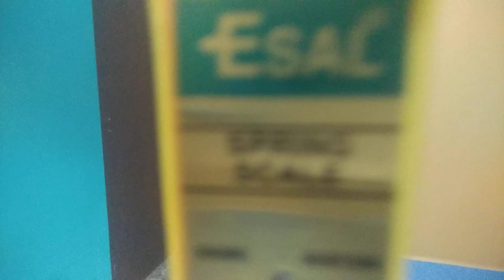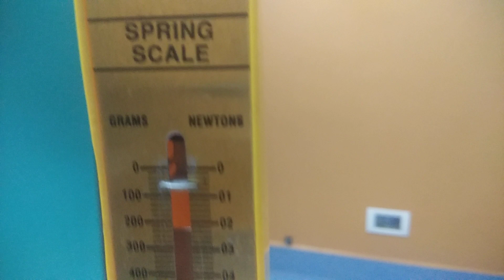eng,FINDING DENSITY OF AN OBJECT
Finding the density of an object involves measuring its mass and volume and then using the formula \( \text{Density} = \frac{\text{Mass}}{\text{Volume}} \). Here's a simple guide:

**Materials Needed:**
1. Object whose density you want to find
2. Balance or scale to measure mass
3. Ruler or caliper to measure dimensions
4. Graduated cylinder or a container with volume markings
5. Water or another liquid to measure volume
6. Calculator

**Procedure:**

1. **Measure Mass:**
   - Use a balance or scale to measure the mass (\(m\)) of the object. Ensure the unit is in grams (g) or kilograms (kg).

2. **Measure Volume:**
   - For regular-shaped objects, measure the dimensions (length, width, height) with a ruler or caliper and calculate the volume (\(V\)) using the appropriate formula (e.g., \(V = \text{length} \times \text{width} \times \text{height}\) for a rectangular prism).
   - For irregular-shaped objects, use a graduated cylinder or a container with volume markings. Fill the container with a known volume of water, record the initial volume, then submerge the object and record the new volume. The difference in volumes gives the volume of the object.

3. **Calculate Density:**
   - Use the formula \( \text{Density} = \frac{\text{Mass}}{\text{Volume}} \) to calculate the density of the object. Ensure the unit is in grams per cubic centimeter (g/cm³) or kilograms per cubic meter (kg/m³) depending on the unit used for mass and volume.

   \[ \text{Density} = \frac{\text{Mass}}{\text{Volume}} \]

4. **Record and Analyze:**
   - Record the density value and analyze it. Compare it to known densities if applicable or make observations about the object's composition.

**Notes:**
- Ensure that all measurements are in consistent units.
- Take care to measure the volume accurately, especially for irregular-shaped objects.
- The density of an object can provide information about its composition or material.

**Example Calculation:**
If the mass of the object is 200 grams and the volume is 50 cubic centimeters, then the density would be \( \frac{200 \, \text{g}}{50 \, \text{cm}^3} = 4 \, \text{g/cm}^3 \).